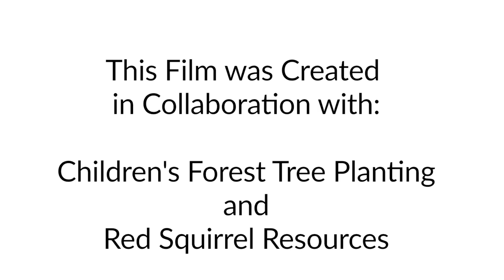Imbolc Songs from the Children's Forest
For more nature connection video resources on seasonal crafts, outdoor games, stories and more, check out

These six songs feature in the Imbolc chapter of the book:
The Children's Forest
by Dawn Casey, Anna Richardson and Helen d'Ascoli
published by Hawthorn Press.

Songs are in the order they appear in the book:
Snowdrop
Nettle
Hazel
Silver Birch
White Hind
Dreams of Golden Green